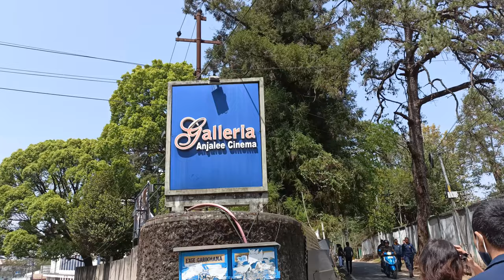why is story important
I still remember that in my recent encounter with YouTube and the different styles clogging, story telling was something less spoken about but then I was introduced with Irfan Junejo. Watching his videos made me realise how important a story is and how we can implement that in our daily vlogs.

Boya BY-MM1 Shotgun Video...

DIGITEK® (DTR 260 GT) Gorilla...